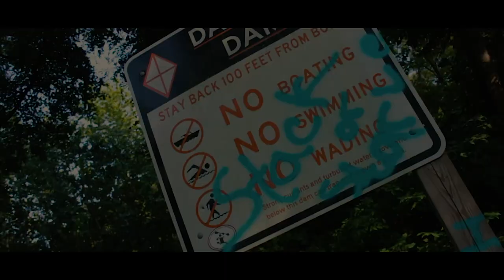Clout Drilla - "System" (Official Video) Shot By. Silent Knight Media